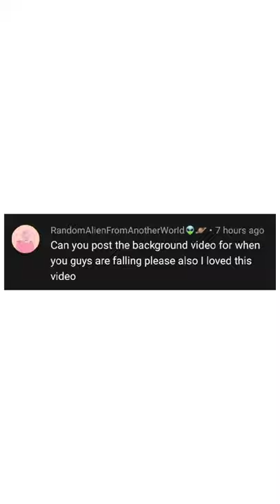Here's the overlay to the bubble meme video!